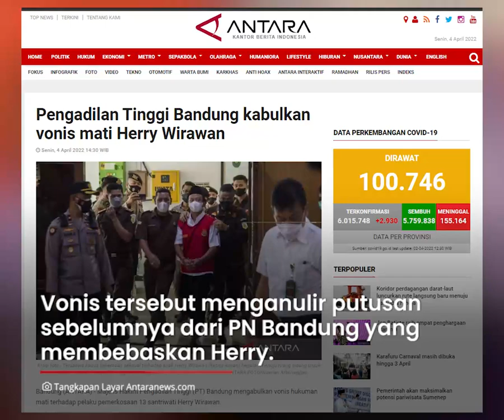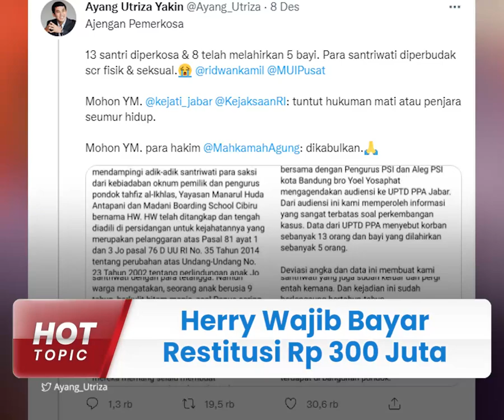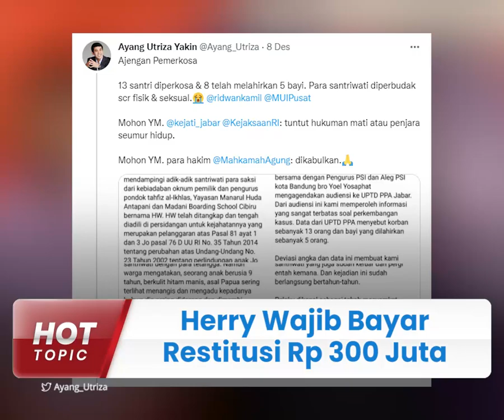Selain Vonis Hukuman Mati, Pelaku Rudapaksa Herry Wirawan Diwajibkan Bayar Restitusi Rp 300 Juta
TRIBUN-VIDEO.COM - Pelaku rudapaksa 13 santriwati Herry Setiawan (36) kini divonis hukuman mati seusai banding yang diajukan oleh Kejaksaan Tinggi Jawa Barat, Senin (4/4/2022).

Selain divonis mati, Herry juga diwajibkan membayar restitusi sebesar Rp 300 juta.